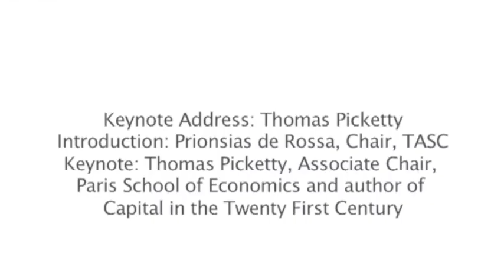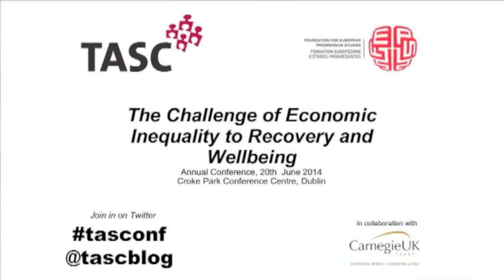Introduction to Keynote Address by Proinsias De Rossa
Keynote Address: Thomas Piketty
Followed by a Response, Q&A and Discussion Forum
Introduction: Proinsias De Rossa, Chair, TASC

Mr Proinsias De Rossa was elected Chair of TASC's Board in 2012. Formerly, he was MEP for Dublin (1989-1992, 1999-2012), Member of the Dáil (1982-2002), and Minister for Social Welfare (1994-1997) when he introduced the first-ever National Anti-Poverty Strategy in Ireland. Proinsias is also a member of the IIEA and the European Movement.

Originally uploaded Thursday, July 3, 2014, at 6:20 AM EST on Vimeo.